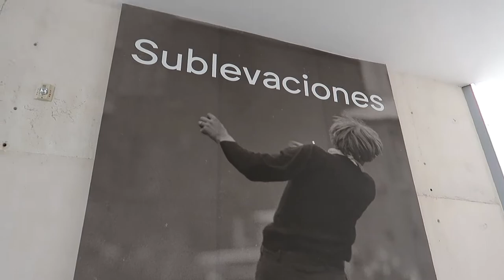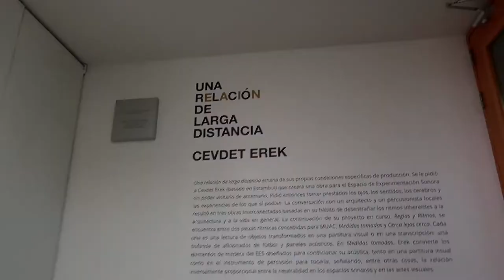Plaga De Mariposas Negras!!! 🦋😧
Marzo 15, 2018 || Vlog 2,892
Fuimos al Museo Universitario de Arte Contemporáneo (MUAC) para ver la exposición "Axiomas Para La Acción" de Carlos Amorales y su obra Black Cloud con millones de mariposas nocturnas  - DeltaEnrique Vlogs

Música

Rival & Cadmium - Just Breathe (feat. Jon Becker)